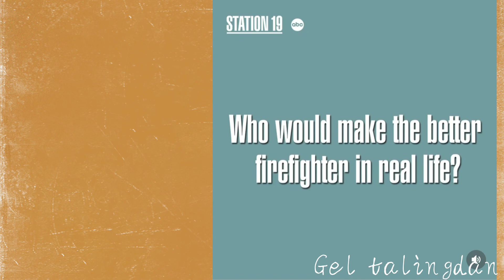Danielle and Stefanie play the BLIND QUESTIONS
Danielle and Stefania play the blind questions in station 19